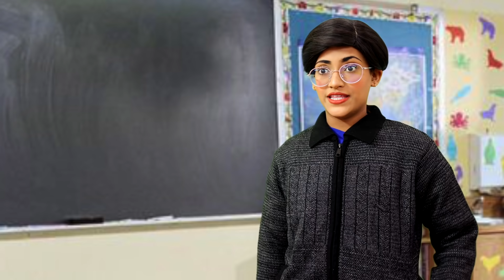Students Life : Rich Vs. Poor | SAMREEN ALI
THIS WAS JUST FOR FUN!
Actress   :Samreen Ali
Script      :Mahjabeen Ali
Edited By:Mahjabeen Ali